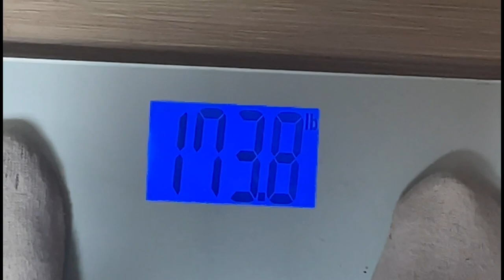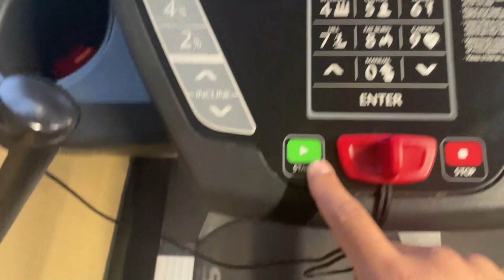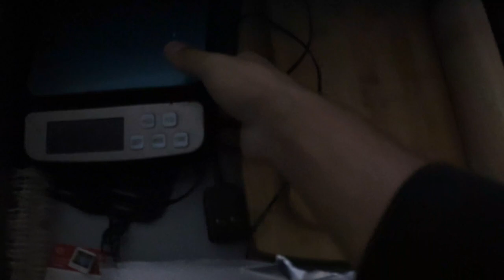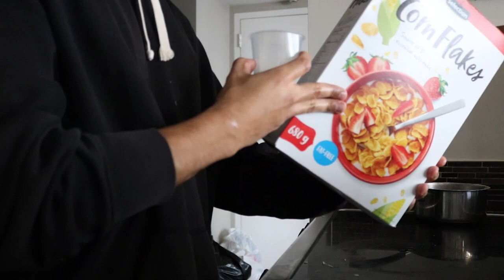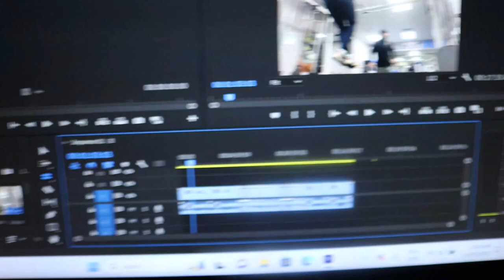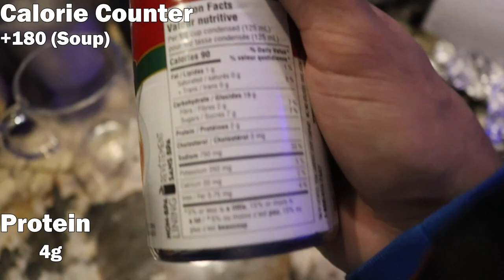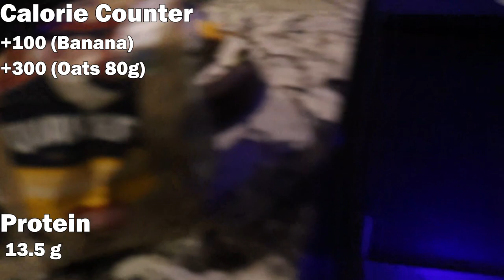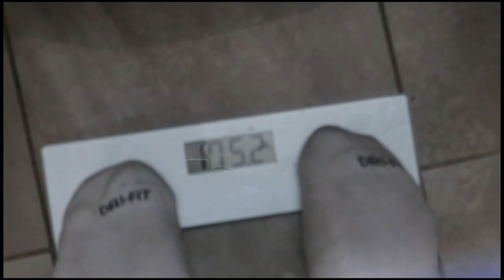Workout Vlog Day 1 | Chest Day & Boxing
Welcome to the Life of Mar.
Weight Lifting 2:17 - 20:00
5K 20:00 - 23:00
Meal 1: 23:00 - 27:45
Meal 2: 27:45 - 33:10
Boxing: 33:15 - 38:00
Meal 4: 39:00 - 43:00
Meal 5: 43:00 - 46:00